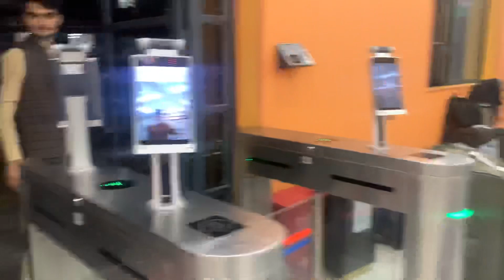Nanchang Medical University 30th singing competition 2023||Nanchanguniversity||hasnaingulvlog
Welcome to this video,first time i attempt chinese singing competition in this video i will show you different country’s singers 😌😊I hope you peoples like this video 👍👍

Nanchang nanchang university foreign student inchina pakistanistudentinchina